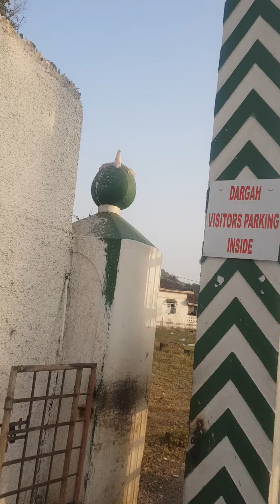pirwadi darga uran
pirwadi darga uran mumbai maharastra best place to visit calm and cool place